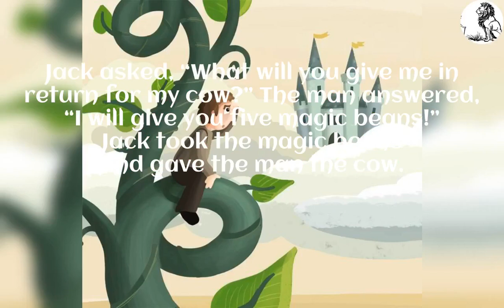Jack and the Beanstalk|Stories for Children| Story-4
Story-4

Once upon a time there lived a poor widow and her son Jack. One day, Jack’s mother told him to sell their only cow.
Jack went to the market and on the way he met a man who wanted to buy his cow. Jack asked, “What will you give me in return for my cow?” The man answered, “I will give you five magic beans!” Jack took the magic beans and gave the man the cow.
But when he reached home, Jack’s mother was very angry. She said, “You fool! He took away your cow and gave you some beans!” She threw the beans out of the window.
Jack was very sad and went to sleep without dinner.
The next day, when Jack woke up in the morning and looked out of the window, he saw that a huge beanstalk had grown from his magic beans! He climbed up the beanstalk and reached a kingdom in the sky.
There lived a giant and his wife. Jack went inside the house and found the giant’s wife in the kitchen.
Jack said, “Could you please give me something to eat? I am so hungry!” The kind wife gave him bread and some milk.
While he was eating, the giant came home. The giant was very big and looked very fearsome. Jack was terrified and went and hid inside. The giant cried, “Fee-fi-fo-fum, I smell the blood of an Englishman.
 Be he alive, or be he dead, I’ll grind his bones to make my bread!” The wife said, “There is no boy in here!” So, the giant ate his food and then went to his room.
He took out his sacks of gold coins, counted them and kept them aside. Then he went to sleep. In the night, Jack crept out of his hiding place, took one sack of gold coins and climbed down the beanstalk.
At home, he gave the coins to his mother. His mother was very happy and they lived well for some time.
Climbed the beanstalk and went to the giant’s house again. Once again, Jack asked the giant’s wife for food, but while he was eating the giant returned. Jack leapt up in fright and went and hid under the bed.
The giant cried, “Fee-fifo-fum, I smell the blood of an Englishman. Be he alive, or be he dead, I’ll grind his bones to make my bread!” The wife said, “There is no boy in here!” The giant ate his food and went to his room.
There, he took out a hen. He shouted, “Lay!” and the hen laid a golden egg. When the giant fell asleep, Jack took the hen and climbed down the beanstalk. Jack’s mother was very happy with him.
After some days, Jack once again climbed the beanstalk and went to the giant’s castle.
For the third time, Jack met the giant’s wife and asked for some food. Once again, the giant’s wife gave him bread and milk.
But while Jack was eating, the giant came home. “Fee-fi-fo-fum, I smell the blood of an Englishman. Be he alive, or be he dead, I’ll grind his bones to make my bread!” cried the giant.
“Don’t be silly! There is no boy in here!” said his wife.
The giant had a magical harp that could play beautiful songs.
While the giant slept, Jack took the harp and was about to leave. Suddenly, the magic harp cried, “Help master! A boy is stealing me!” The giant woke up and saw Jack with the harp. Furious, he ran after Jack.
But Jack was too fast for him. He ran down the beanstalk and reached home. The giant followed him down.
Jack quickly ran inside his house and fetched an axe. He began to chop the beanstalk. The giant fell and died.
Jack and his mother were now very rich and they lived happily ever after.